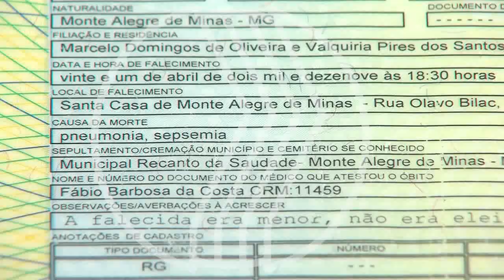BALANÇO GERAL - Negligência na morte de bebê de 5 meses